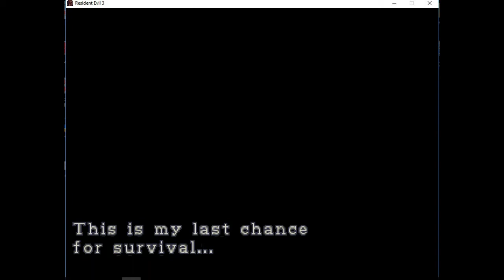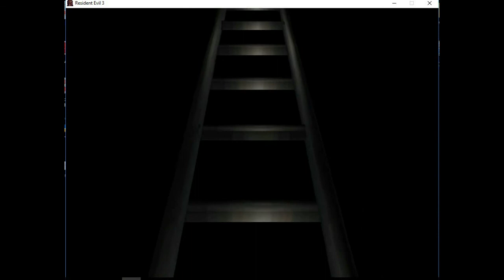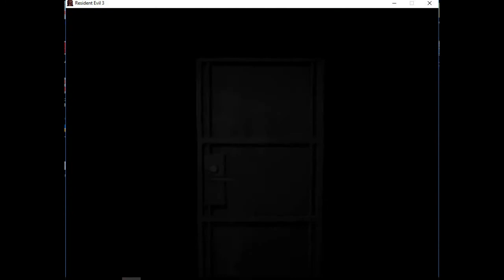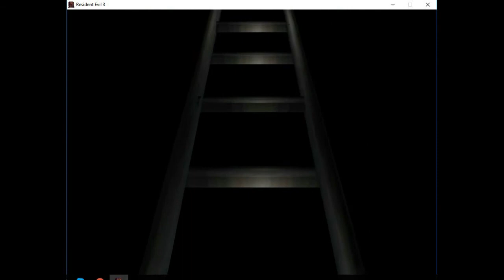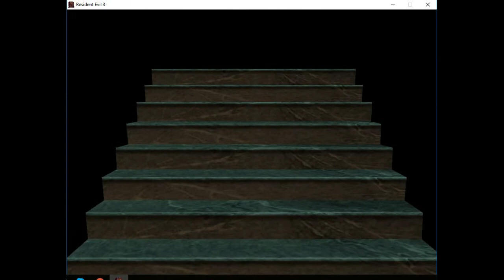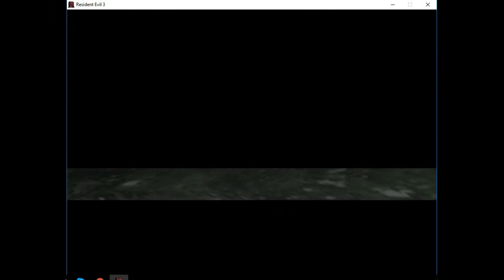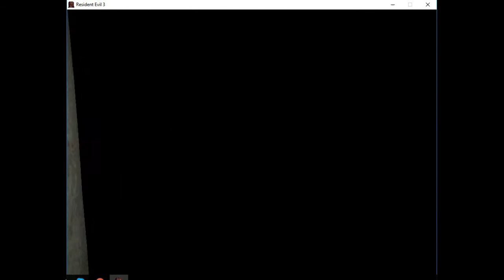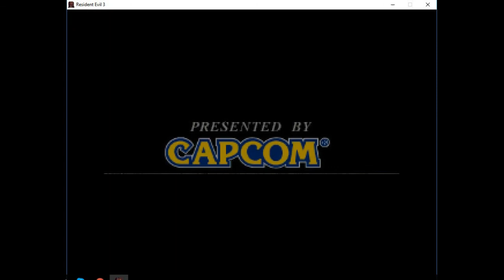Resident Evil 3 Nemesis - Play as Nemesis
Nemesis (Nemica) - Brazilian guy mod of Resident Evil 3 Nemesis.